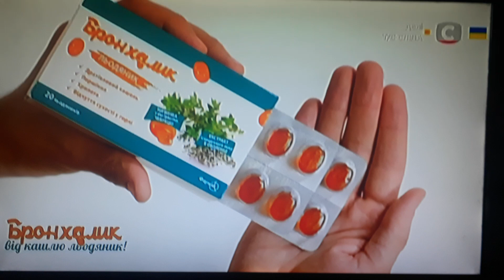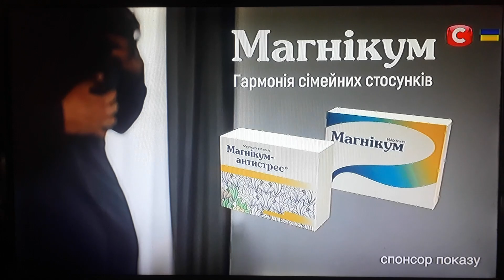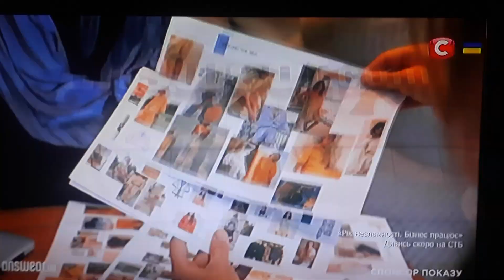Рекламний блок та анонси (СТБ, 23.03.2023)